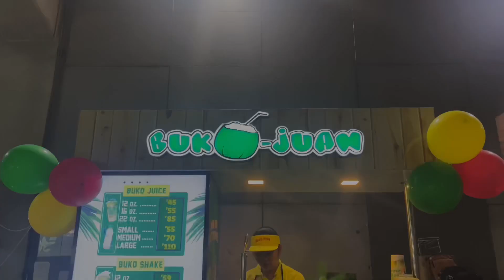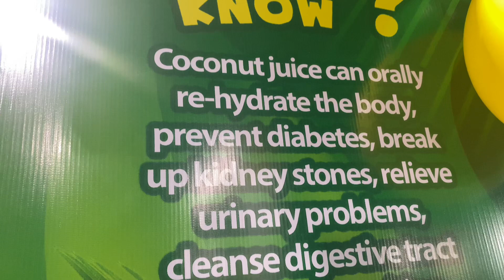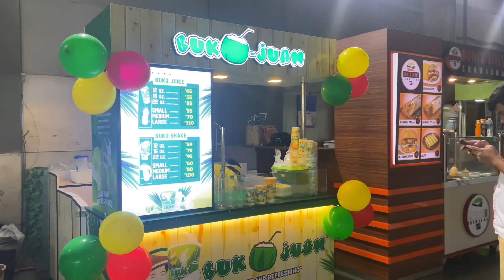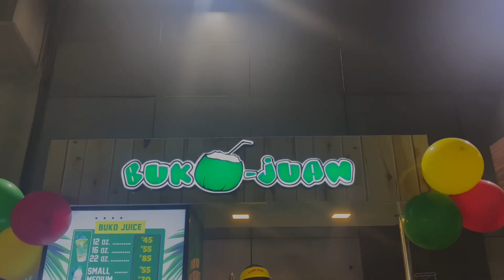BUKO JUAN @ MRT SHAW/ CONCOURSE SOUTHBOUND GREENFIELD DISTRICT 💚